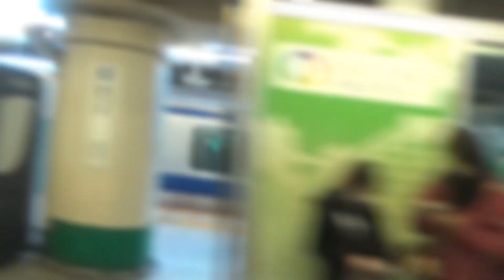e231系常磐線 車窓 北千住〜松戸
所々モザイクやぼかしが入っています。苦手な方はご注意ください。